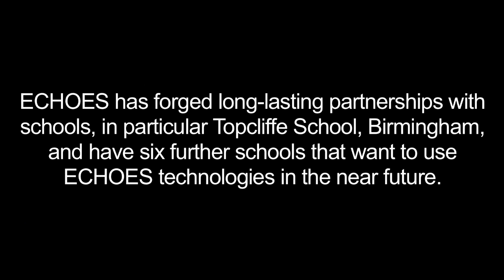Helping children with autism through AI technology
The children with autism would play in a really relaxed state, manipulating Andy in a way that would make them laugh. The fact that they were able to sit down and play without any judgement allowed them to have opportunities which they hadn't had before.'

Researchers from the Institute of Education and the University of Birmingham worked with Topcliffe Primary School in developing ECHOES, a technology-enhanced learning environment where children can improve social and communicative skills through interacting with virtual characters and objects.

Watch the video to hear about the impact this had on learning at Topcliffe Primary School - raising aspirations for the community, children and staff.

For subtitles activate the 'Captions' button underneath the screen.

Let’s connect!